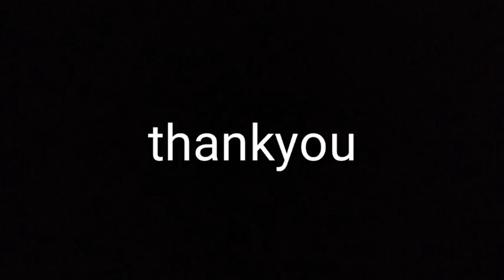WFLK - SERENDIPITY. Vocal session